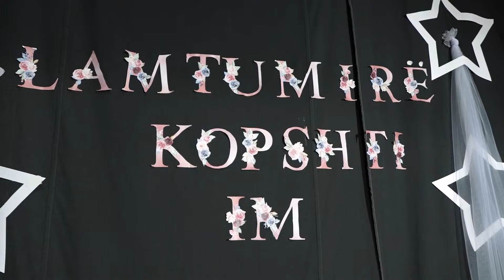I.P. Foleja 02 - “Lamtumire kopshti im” 2022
Video :    ART Media Producton
 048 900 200 / 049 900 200 / 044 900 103
Të gjitha të drejtat e rezervuara nga  ART Media